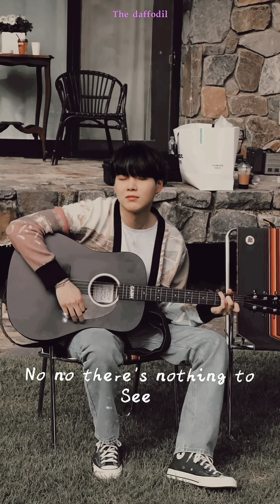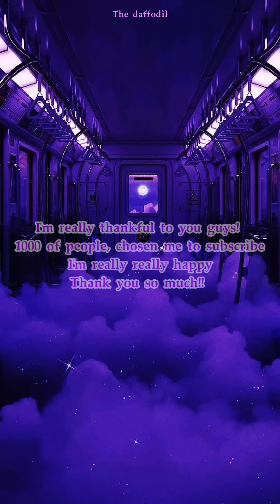BTS imagine|when you want to check their phone | 1k special!🌾|do you want a nickname?